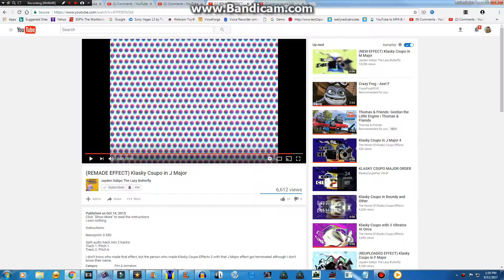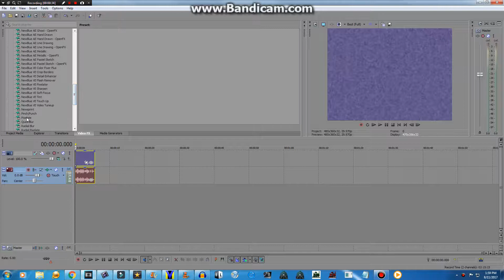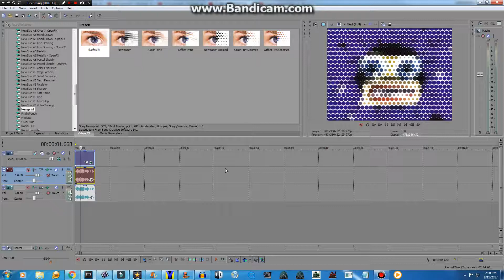All J Major Videos